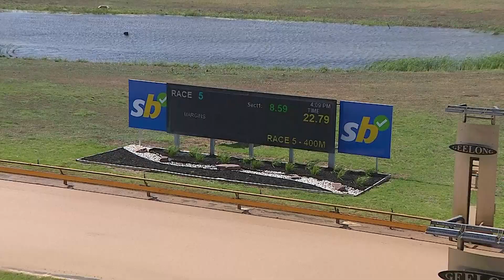GEL TUE 03 DEC 24 R5